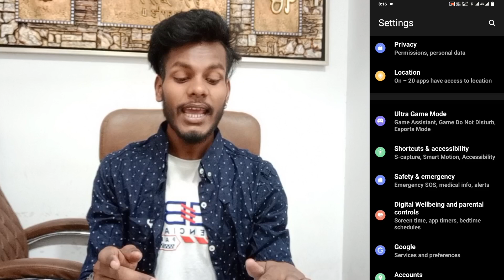Vivo Y02t Double Tao On Off Screen Light । Double Tao On Off Screen Setting On Kaise Kare Vivo Y02t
Vivo Y02T double Tap On Off Screen
How To Double Tap On Off Screen Vivo Y02T
How To Use Double Tap On Off Screen Vivo Y02T
Vivo Y02T Double Tap Karo Aur On Off Ho Jayegi Screen
Double Tap On Off Screen Vivo Y02T

My Camera

My Trypod
My Light